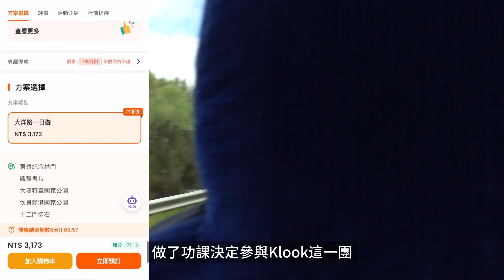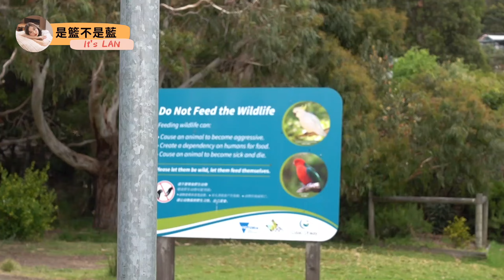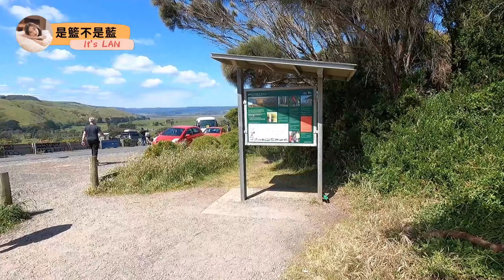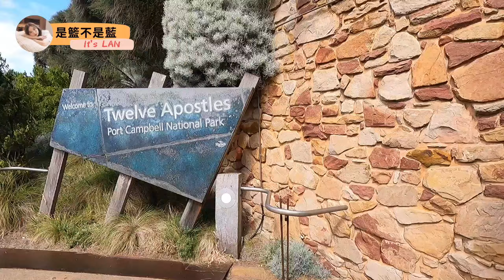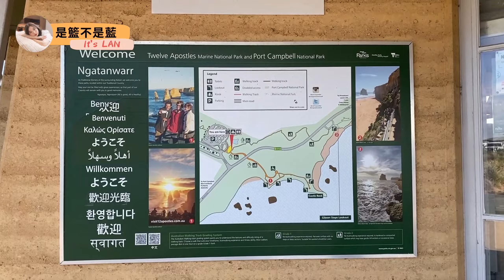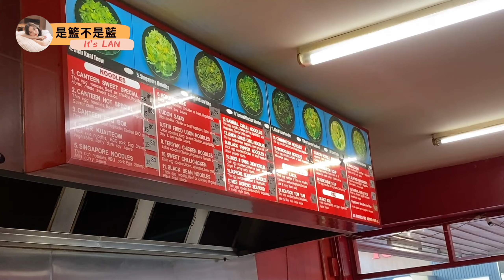澳洲獨旅EP8｜課本中才會出現的12使徒終於看到了！絕美大洋路公路一日遊｜是籃不是藍 It's LAN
澳洲獨旅EP2 ｜吃到號稱澳洲最好吃的可頌！南布里斯本體驗澳洲Chill生活｜
澳洲獨旅EP4｜澳洲旅遊最貴黃金海岸公寓酒店開箱！咬牙訂下去花了我2萬元！
澳洲獨旅EP5｜墨爾本住宿開箱！超美夜景背包客棧 VS Agoda評價超高分飯店 16晚住宿花了我五萬元系列｜
澳洲獨旅EP6｜連這個東西都有附!?再來澳洲必回訪布里斯本CP值最高公寓式飯店 #160 晚住宿花了我五萬元系列｜
澳洲獨旅EP7｜在澳洲境內搭飛機！像廉航又不是廉航的澳洲第二大航空Virgin Australia 初體驗！